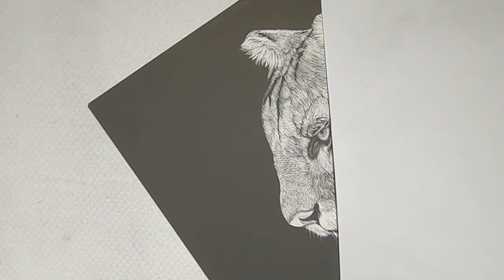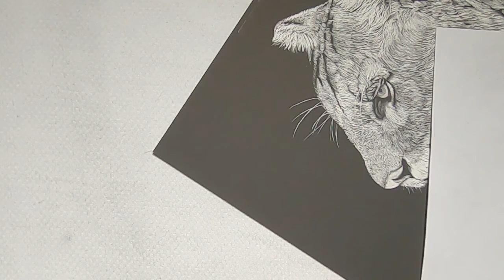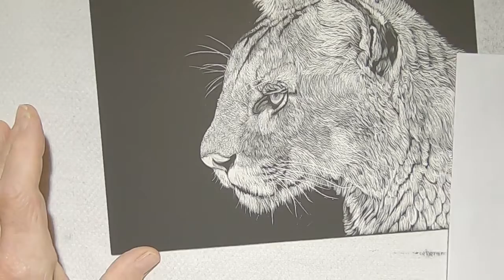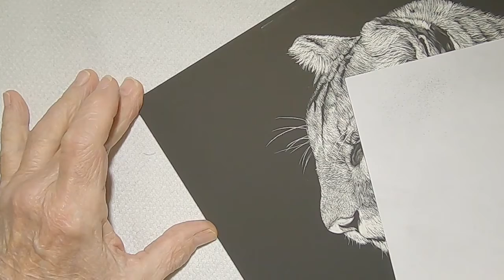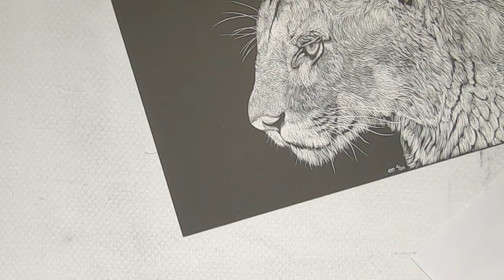Scratchboard Art & Stuff: Episode 8; Puma, Part 3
Scratchboard Art & Stuff: Puma; Part 3, Final Session
Doing a project in Scratchboard

For sale on Etsy/robertbickelfinearts